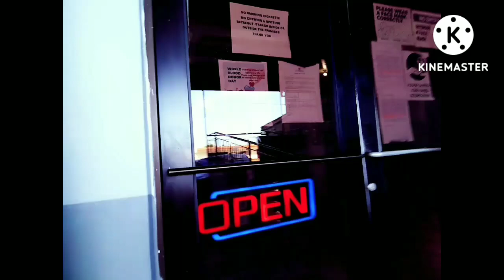Chuuk high school 1st day of Workshop SY-2022-2023